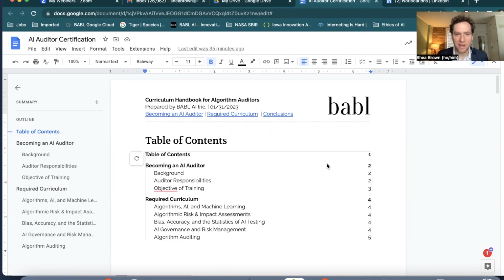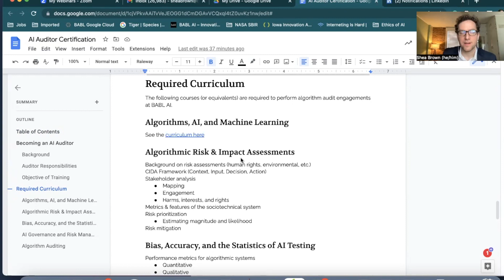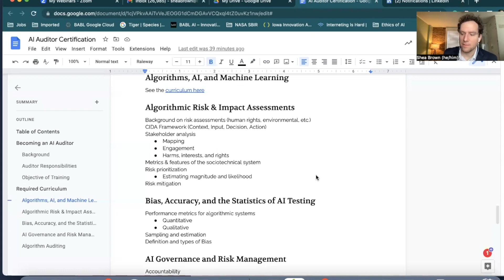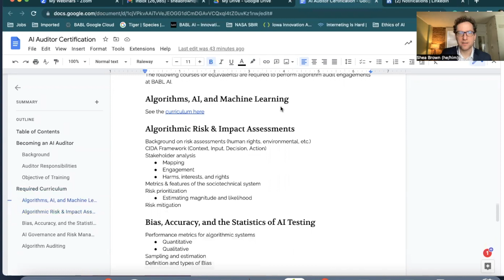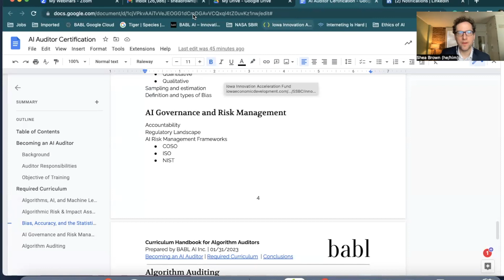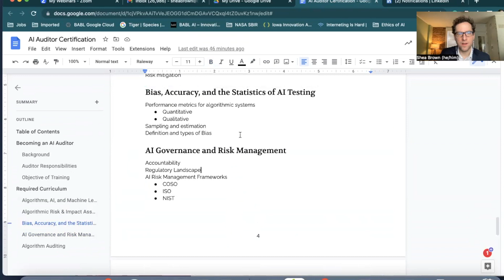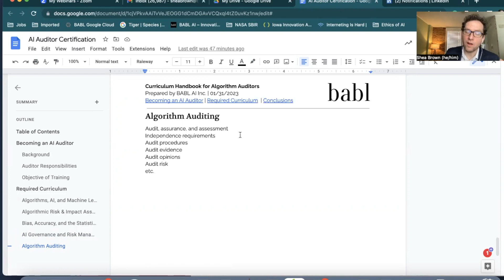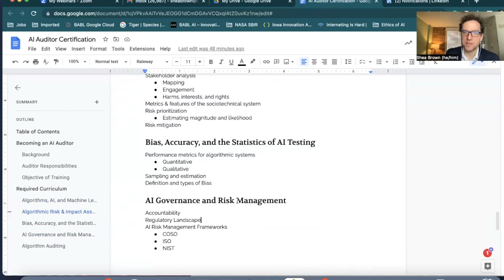The 5 Skills You Need for AI Auditing | Lunchtime BABLing 18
🎙️ 5 Core Competencies Every AI Auditor Needs | Lunchtime BABLing 18
What does it really take to become an AI auditor? In this focused episode of Lunchtime BABLing, BABL AI CEO Dr. Shea Brown outlines the five essential areas of knowledge—beyond just machine learning—you’ll need to confidently perform independent AI and algorithm audits. Whether you're new to the field or building deeper expertise, this episode breaks it down.

👉 Lunchtime BABLing listeners can save 20% on all BABL AI courses with code BABLING20

⏱️ Chapters
00:00 – Intro: AI Assurance vs. Auditing
02:04 – How BABL AI trains its auditors
04:07 – Internal vs. external training
04:55 – 5 core competency areas for AI auditors
05:43 – Module 1: AI, algorithms & machine learning
06:08 – Module 2: Risk & impact assessments (EU AI Act, NYC Law 144)
09:01 – Module 3: Bias, accuracy & statistical testing
10:28 – Why statistical literacy matters in auditing
12:22 – Module 4: AI governance & risk management
13:18 – Regulation: What auditors really need to know
15:07 – Module 5: Audit procedures & assurance standards
16:04 – How AI audits differ from traditional assurance
17:11 – Why subject matter knowledge still matters
18:12 – Outro: Like & subscribe to stay updated

🔵 The difference between AI assurance and auditing
🔵 The five core competencies every AI auditor should master
🔵 Why statistical literacy is critical for effective bias and accuracy testing
🔵 The role of AI governance and regulatory knowledge in auditing

👍 Like this video if you’re interested in AI auditing
💬 Drop your questions in the comments—we respond!